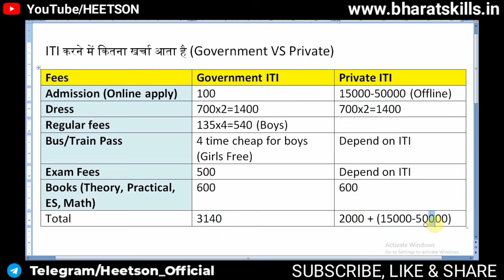ITI fees in private college and Government College | ITI fees details | ITI fees kitni hai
ITI fees in private college and Government College | ITI fees details | ITI fees kitni hai | ITI karne me kitna kharcha lagta hai